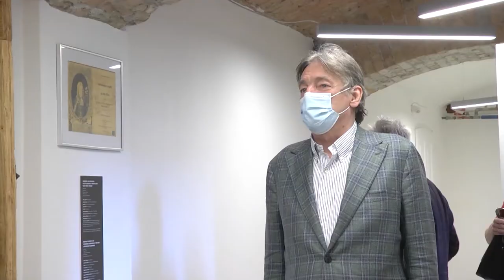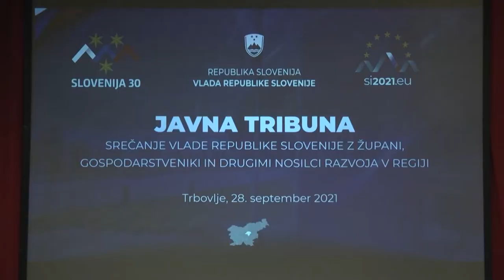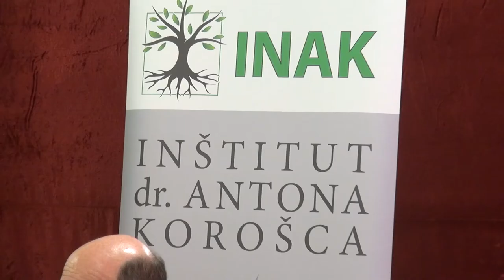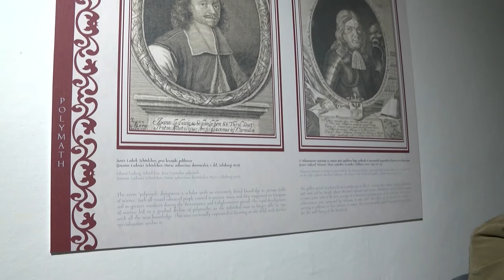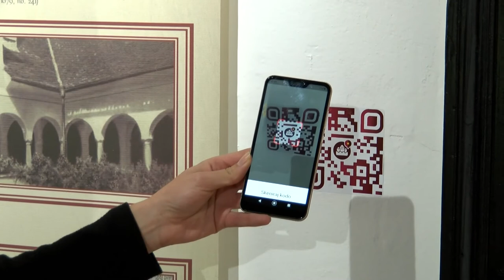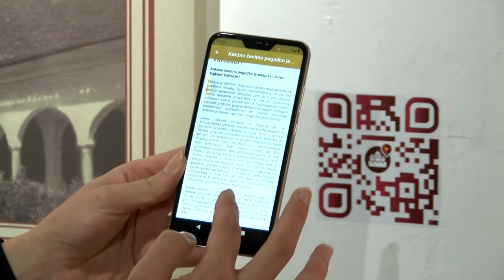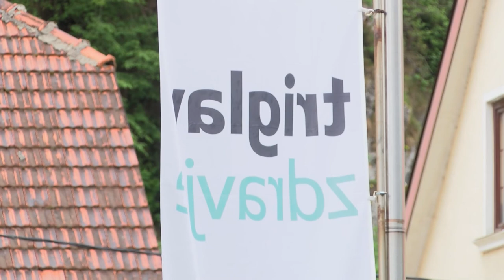Novice na ETV (1. oktober 2021)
- Vladni obisk v Zasavju uspešen
- Minister za kulturo obiskal Mestni muzej Litija
- Na Konjšici pri Litiji kmetijski minister dr.Jože Podgoršek obiskal kmetijo Janeza Beje
- Zaključek vladnega obiska v Trbovljah na Javni tribuni
- Posvet o novem obdobju kohezijske politike v Zagorju z državno sekretarko Moniko Kirbiš Rojs
- Moravški občinski svet sprejel novo protestno izjavo
- Valvasoriana prinaša popolni pregled življenja in dela Janeza Vajkarda Valvasorja
- Napoved razstave akademskega slikarja Gregorja Partnekerja v galeriji gradu Bogenšperk
- Poziv zavarovalnice Triglav v zvezi škode po sredinem neurju